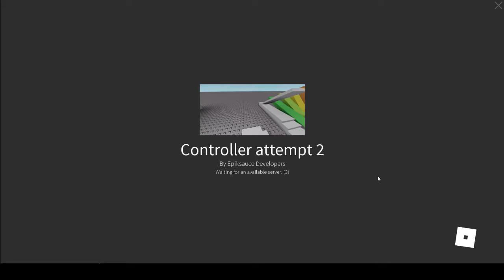Brutal: EdTech framework testing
Just trying out some weapon sounds. Figuring out whats giving them all their "power feel".
- Barrels now damage the player + knock them back.
- Text announcements now appear in the UI properly.
- SoundFX are now spawnable either in an object, in the player or at a 3d space in the environment; all able to be affected by the time-slow mechanic. Still need to hook up sound effects to have modifiers tied to them when the player is in a menu.

Still got lots to go! Have a suggestion? Leave it in the comments below!